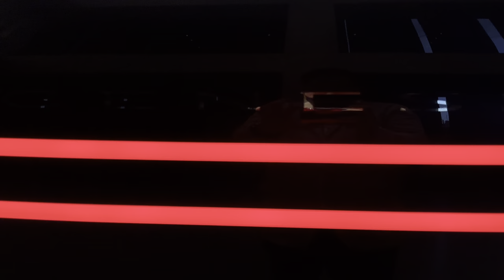The Genesis "Neolun (GV90)" Concept | Class-leading "Exclusive Suite"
genesisneolunconcept@LuxuryCarsSeoul
The 'Exclusive Suite' is unveiled as the 'B-Pillarless Coach Door' swings open.
This concept offers a sneak peek at the highly anticipated "GV90," the upcoming full-size luxury SUV that has garnered widespread excitement.

The Neolun provides an unparalleled back seat experience. Among its many class-leading features, it highlighted the 'Industry-first Heated Floor System,' inspired by the traditional Korean "Ondol" system commonly found in Korean homes.